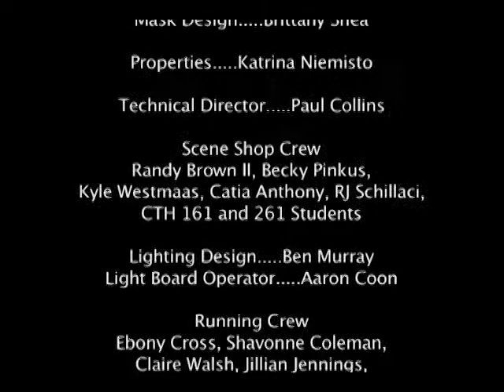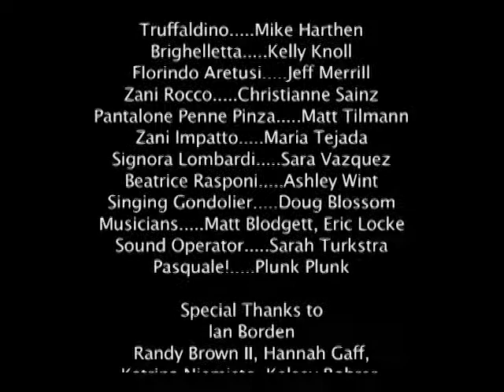The Servant of Two Masters - GVSU 2006